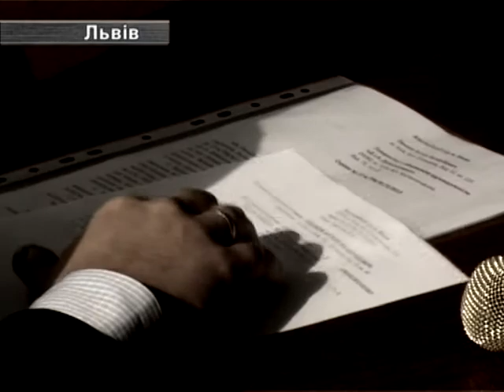Крадії металу вбивають людей.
В Україні почастішали випадки крадіжок металу. Через це гинуть люди. Народні депутати вважають, що проблема існує через недосконале законодавство. Як вирішити проблему розповіли на засіданні профільного комітету Верховної ради.